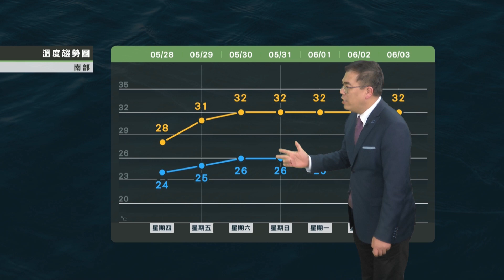2020/05/28 水氣仍多留意午後熱對流 逐漸恢復夏季天氣型態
鋒面逐漸減弱遠離
水氣仍多留意午後熱對流
周末仍吹西南風
逐漸恢復夏季天氣型態